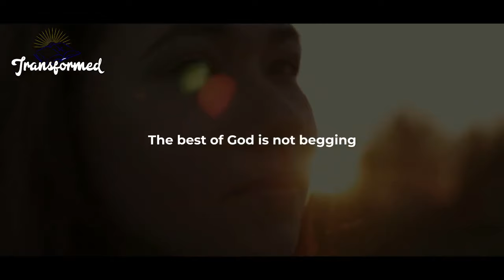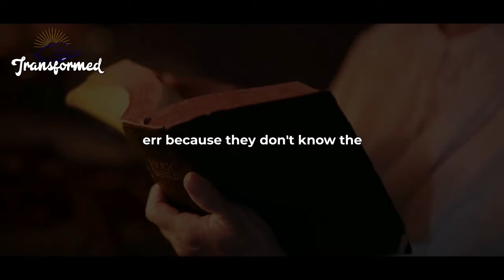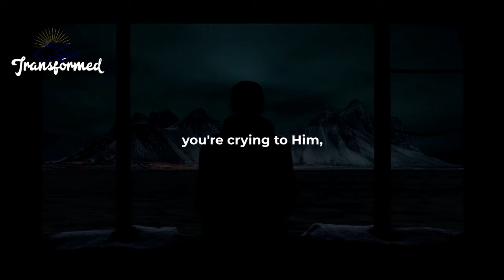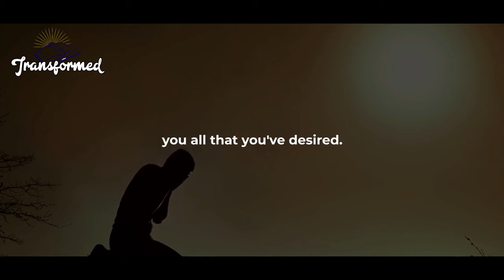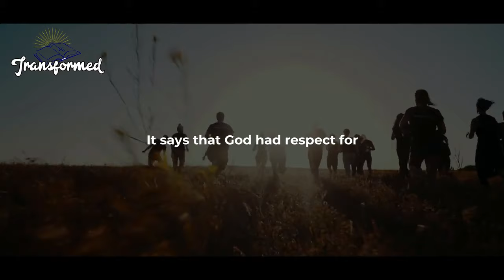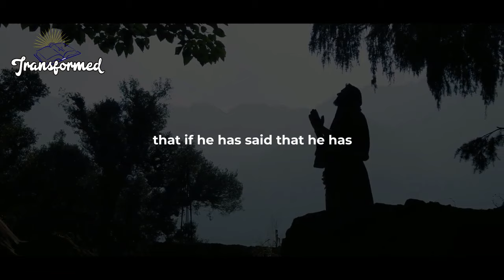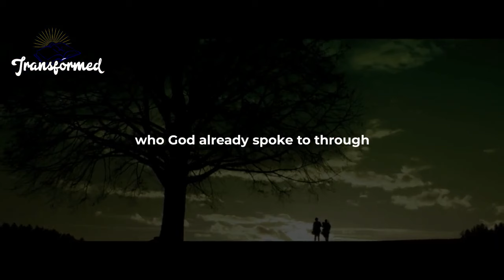You Will Laugh Again, God Will Place You Where You Least Expected. Celebration Is Around The Corner